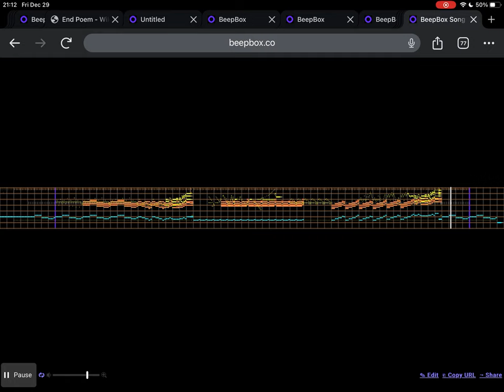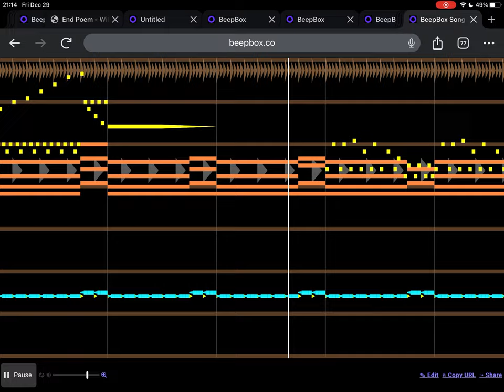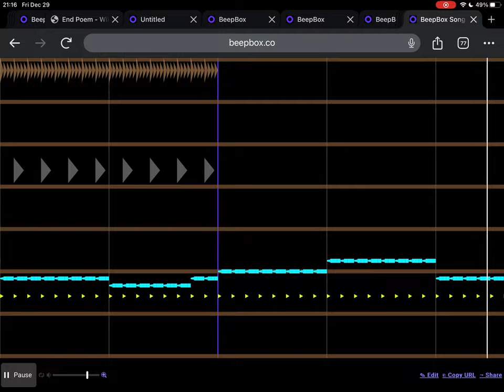Phoenix Zero (INDEV) OST - Vital Signs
Proof that I'm not dead (which partially influenced the title of this track), this is my longest composition to date and probably my best one